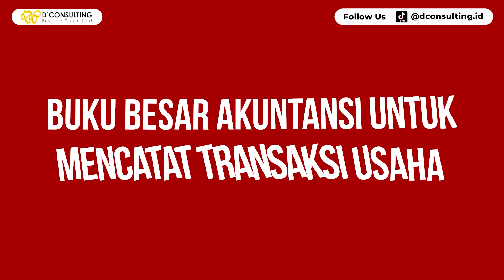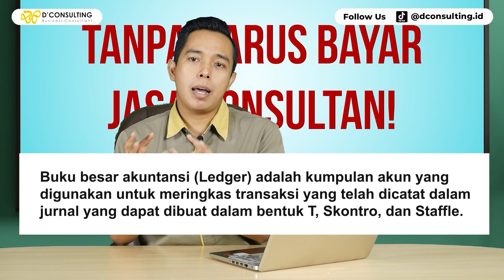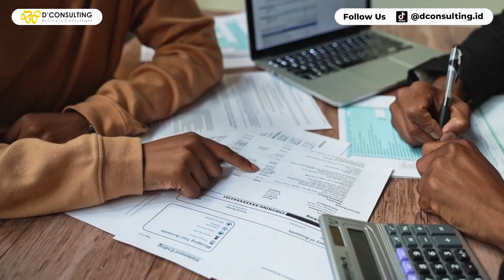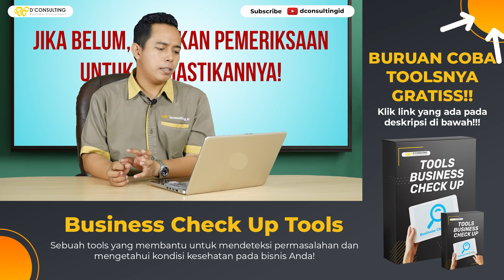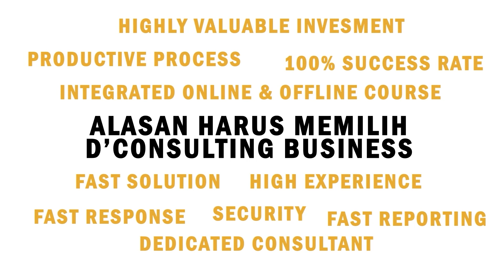LAPORAN KEUANGAN MAKIN AKURAT KALAU ADA INI!!! | BISNIS | DCONSULTING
Buku besar atau buku besar akuntansi merupakan salah satu bagian dari siklus akuntansi. Secara teknis, buku besar adalah buku yang berisi kumpulan data historis transaksi yang terdapat dalam Jurnal Umum dan Jurnal Khusus.

Sebenarnya cara membuat atau memposting buku besar perusahaan dagang cukup sederhana. Namun, hal ini akan sulit dilakukan ketika sebuah bisnis memiliki volume transaksi bisnis yang besar.

Pada dasarnya, buku besar menampilkan riwayat transaksi dan saldo keuangan untuk suatu periode akuntansi. Pada akhir periode akan menjadi sumber data untuk penyusunan laporan keuangan perusahaan.

Bisnis Anda sulit berkembang dan bingung untuk mulai memperbaikinya dari mana? Segera Checkup Bisnis Anda sekarang juga! informasi lengkap klik link dibawah ini: